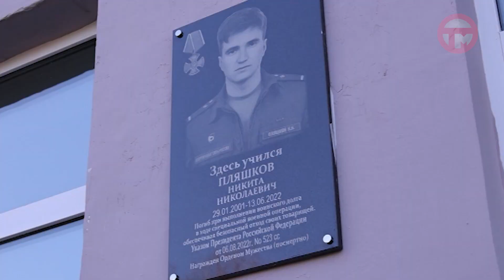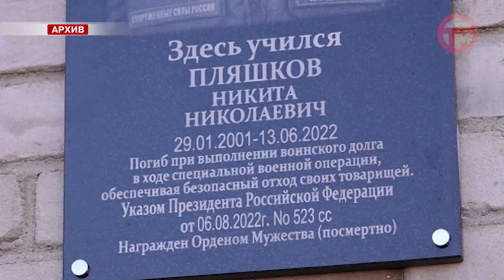Орден мужества вручили матери бойца, который погиб в ходе специальной военной операции на Украине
Никита Пляшков был удостоен награды за отвагу и самоотверженность. Имя уссурийца навечно занесено в книгу бессмертной славы и доблести. Об этом наш сюжет.